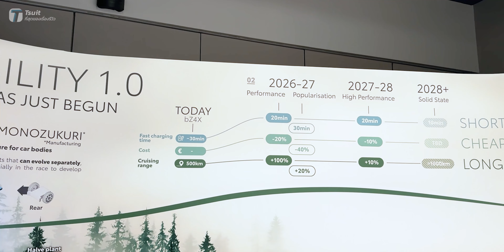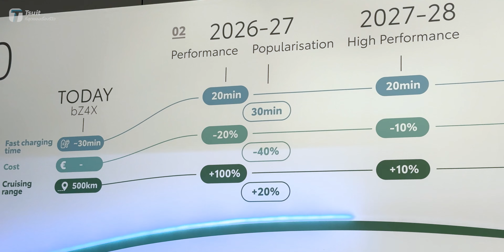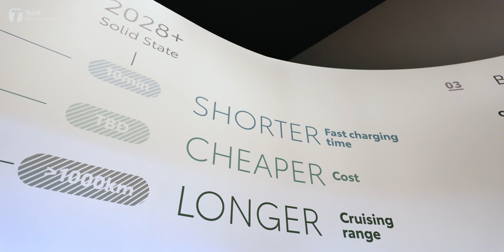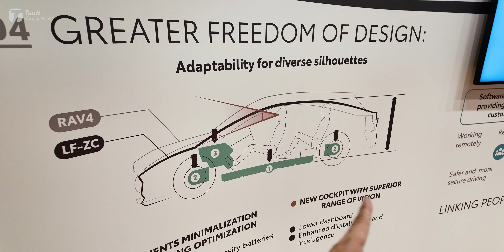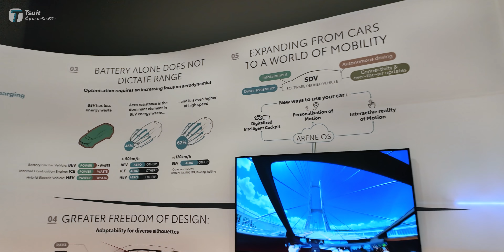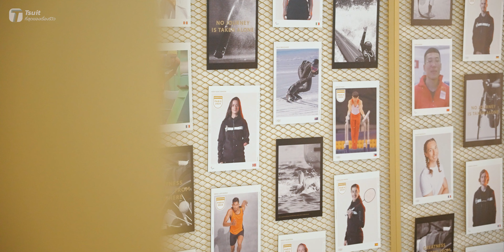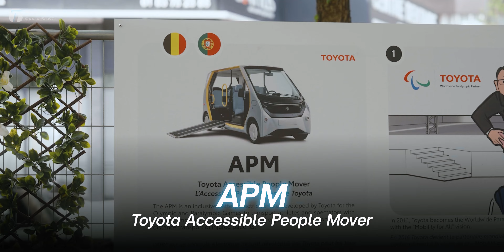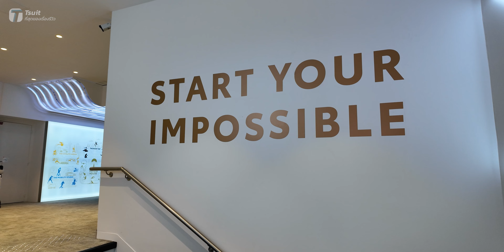บินมาปารีส! ดูแผนรถไฟฟ้า Toyota วิ่งได้ 1,000 กม. พร้อมมาเชียร์นักกีฬาพาราลิมปิกไทย! - [ที่สุด]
แผนแบต Solid State ของทาง Toyota จะเป็นยังไง? จะเห็นกันในช่วงไหน ‘ที่สุด’ พาทุกคนบินไปดูกันไกลถึงปารีสพร้อมให้กำลังใจนักกีฬาพาราลิมปิกไทยกันครับ

สารบัญวิดีโอ:
00:00 Intro
01:19 พาชม Lexus LF-ZC Concept Car
01:51 แผนการพัฒนารถไฟฟ้าของทาง Toyota
09:20 พาชม Toyota Mobility Park
12:51 พาชมบรรกาศในสนามแข่งพาราลิมปิก
14:14 พูดคุยกับน้องกร พงศกร แปยอ (นักกีฬาวีลแชร์เหรียญทองพาราลิมปิกทีมชาติไทย)
16:53 สรุป

สรุป:
คลิปนี้ ‘ที่สุด’ พาทุกคนบินมาไกลถึงฝรั่งเศสในช่วงจัดงาน โอลิมปิก และ พาราลิมปิก 2024 ที่ทาง Toyota เป็นผู้สนับสนุน Mobility Partner ด้วยรถกว่า 2,650 คันเป็นรถ xEV ทั้งหมด ไม่ว่าจะเป็นรถไฮบริด HEV, รถไฟฟ้า BEV หรือรถพลังงานไฮโดรเจน FCEV

เราได้แวะไปเยี่ยมชมที่ Toyota House ใจกลางปารีส ซึ่งที่นี่เองเราได้เห็นรถไฟฟ้าต้นแบบ Lexus LF-ZC Concept Car ที่มีเป้าหมายด้านดีไซน์ให้ลู่ลมด้วยค่าสัมประสิทธิ์แรงเสียดทาน (Cd) เพียง 0.2 แพลตฟอร์มผลิตด้วยเทคโนโลยี Giga Casting และเรายังได้เห็น Roadmap แผนการพัฒนารถไฟฟ้าของ Toyota ในอนาคต ที่ตั้งเป้าลดเวลาการผลิตลง 50% ส่วนอนาคตเรื่องการชาร์จ ในปี 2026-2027 ความไวการชาร์จลดลงเหลือ 20 นาที, ในปี 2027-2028 ลดต้นทุน-เพิ่มระยะทางอีก 10% และตั้งเป้าเปิดตัวแบตเตอรี่ Solid State ในปี 2028 ที่จะวิ่งได้ไกลเกิน 1,000 กิโลเมตร!

นอกจากนี้ยังมีการดีไซน์รถที่ลู่ลมจะช่วยให้รถประหยัดไฟขึ้นเยอะ! สามารถดีไซน์รถไฟฟ้าได้หลากหลาย และนั่งสะดวกสบายมากขึ้นสำหรับทุกคน ส่วนเรื่องการเชื่อมต่อมีการพัฒนา Arene OS สำหรับใช้ในรถ Toyota เจนต่อไปอีกด้วย

ซึ่งรถไฟฟ้าเป็นหนึ่งในตัวเลือกที่ Toyota จะส่งมอบให้กับลูกค้า ตามแผนการ Multi-Pathway ที่มอบทางเลือกให้กับลูกค้าที่หลากหลายตามความต้องการของลูกค้าแต่ละคน

Toyota เองมีโรงงานผลิตรถในฝรั่งเศสและเนื่องจากในยุโรปถนนจะค่อนข้างเล็กและคนจะอาศัยอยู่ในคอนโดในตึกไม่ได้เป็นอยู่เป็นบ้านเดี่ยวหรือทาวน์เฮาส์เหมือนที่ไทย การใช้รถไฟฟ้าก็อาจจะเป็นอุปสรรคเรื่องการหาที่ชาร์จ รถเล็กเลยขายดีในยุโรป

ทาง Toyota เป็น Worldwide Official Mobility Partner ในการสนับสนุนรถที่ใช้ช่วงงานโอลิมปิกให้เป็นแบบรักษ์โลกเต็มรูปแบบ รวมถึงมี Showcase จัดแสดงไว้ใน Toyota Mobility Park ที่เราได้พาไปดูทั้งรถซาเล้งพลังงานไฮโดรเจน, รถ APM (Toyota Accessible People Mover), รถที่สามารถเอาวีลแชร์ขึ้นได้สบาย, Scooter ไฟฟ้า, วีลแชร์ไฟฟ้า และอื่นๆ ที่น่าสนใจอีกหลายอย่าง

พร้อมพาทุกคนไปชมบรรยากาศการแข่งขันงานพาราลิมปิกในสนามกีฬา บอกก่อนเลยว่าบรรยากาศครึกครื้นมาก มีนักกีฬาไทยได้เหรียญทองครั้งประวัติศาสตร์ด้วย!! รวมถึงเรามีโอกาสได้พูดคุยกับน้องกร พงศกร แปยอ (นักกีฬาวีลแชร์เหรียญทองพาราลิมปิกทีมชาติไทย) และร่วมยินดีกับน้องกรที่คว้าเหรียญทองในพาราลิมปิกเกมส์ 2024

อยากเป็นกำลังให้ทุกคนเริ่มต้นขยับลงมือทำก็มีโอกาสเป็นไปได้ ตามแคมเปญ Start Your Impossible กันนะคร้าบ